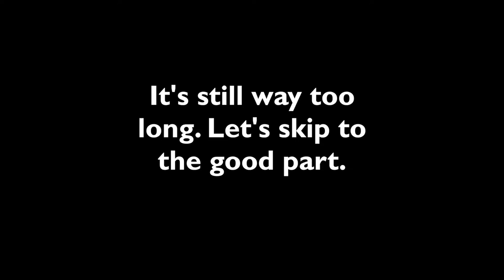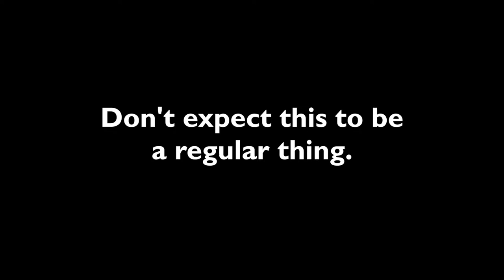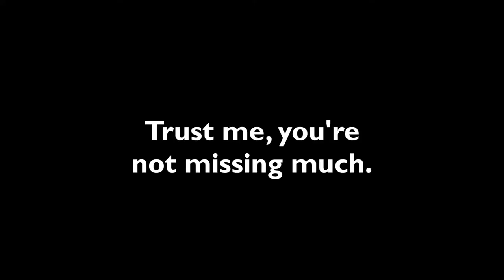BenJo: Super Mario 64 (Episode 1) - Slippery Beginnings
On the first episode of BenJo, Ben starts playing Super Mario 64, with less than stellar results.

BenJo is a family-friendly let's play series featuring Joseph Ham and Benjamin Upshaw. We hope you watch and laugh along with us!

Legal Stuff
BenJo Theme:

The PB&J Group is a Christian, non-profit organization and does not monetize it's videos. No ad-revenue is gained from uploaded content.

Super Mario 64 is the sole property of Nintendo Co., Ltd.

The Nintendo64 controller is property of Nintendo Co., Ltd. The PB&J Group claims no ownership of this property. The "BenJo" Logo is property of HAUH Games and The PB&J Group.